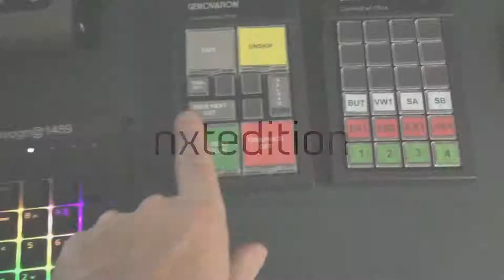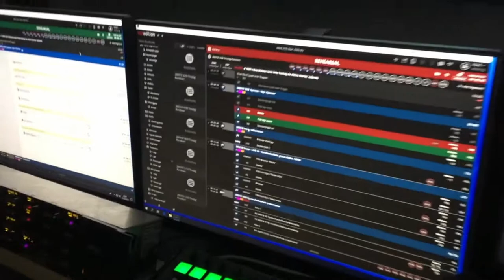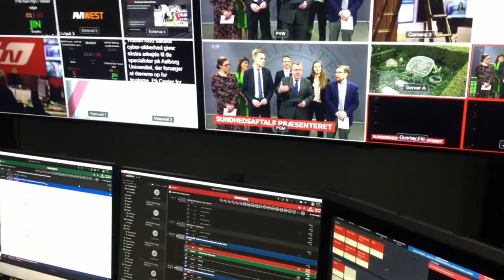Studio Automation in Action...Watch TV2 Nords nxtedition automation live on air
Adam shot some footage on his phone of the automation in nxtedition running at TV2 Nords new gallery in Aalborg, Denmark. We thought we'd share it with you all as it truly shows the simplicity of our highly advanced virtualised automated workflow for on-air broadcasting. Come see it live at IBC 2019 Stand 3.C31